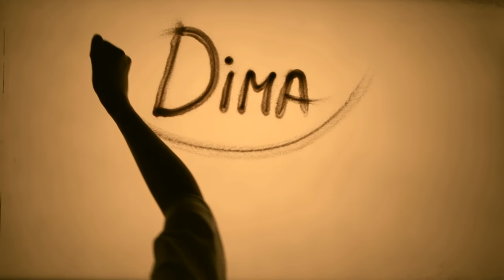Песочная анимация "Дима" - Sand art "Dima"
Dima has became an Angel in 2013... Rest in Peace, our lovely Boy! Дима отошел ко Господу вскоре после выхода этой работы на экран, в 2013... Царствие Небесное!
 Это первый фильм, который я сняла без просьб волонтеров и
родственников. Диму я нашла сама. Нашла и поняла, что фильм для этого ребенка уже готов. Готов до съёмок, в моём сердце, в моей голове. Это был очень, очень красивый и светлый мальчик. А еще он был тёзкой и ровесником моего сына. И я хотела, чтобы у этого мальчика, как и у моего, было счастливое детство, а главное -- чтобы он жил! Димочка умер от лейкоза осенью 2013 года. Мы просим Ваших молитв о его упокоении, а также, по возможности, закажите сорокоуст,
литургию или панихиду в Вашем храме.

This Ukrainian boy Dima Lastovka has gone to God in autumn 2013... This was the first film I shot with no requests from the volunteers and family members. I found Dima myself. Found and realized that film for this baby is ready. Ready before the shoot, in my heart, in my head. It is a very, very beautiful and bright boy .
Dear Friends! Please, pray for Dimitry and his Rest in Peace...
God bless!